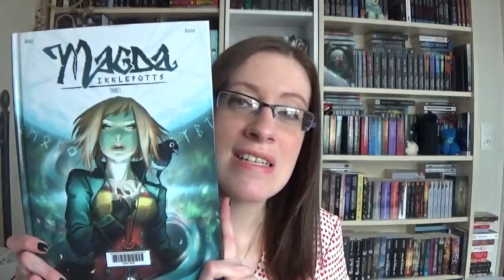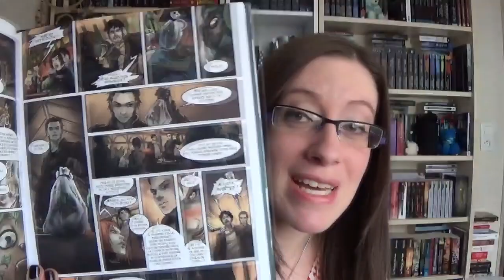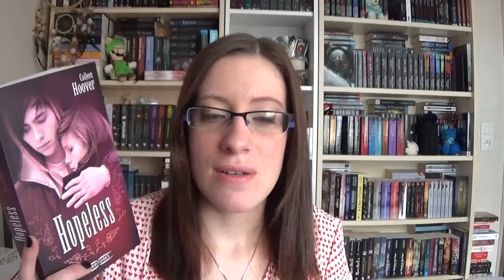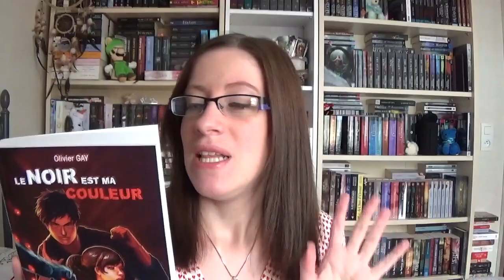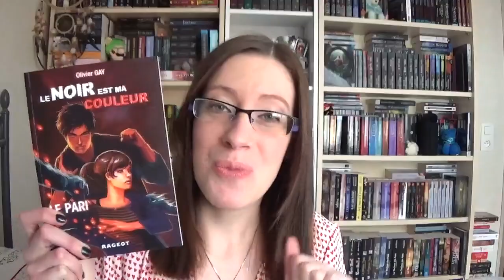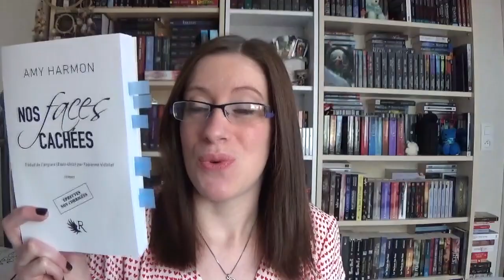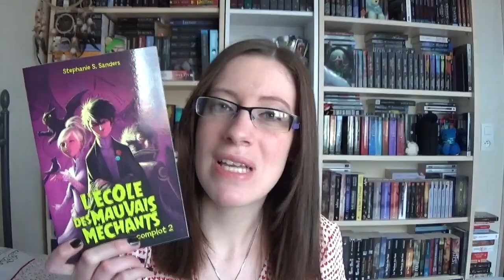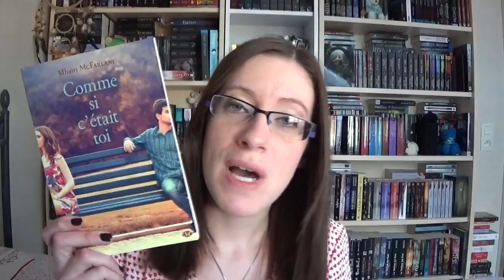♦ Mes dernières lectures | Janvier 2015 – Partie 1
Les livres dont je parle - Livres graphiques :
1. Magda Ikklepotts, tome 1 de François Debois et Krystel
2. Revival, tome 1 : Bienvenue à la maison de Tim Seely

Romans :
1. Hopeless, tome 1 de Colleen Hoover
2. Le noir est ma couleur, tome 1 : Le pari d'Olivier Gay
3. Nos faces cachées d'Amy Harmon
4. Blood of Eden tome 3 : Forever Humaine de Julie Kagawa
5. L'école des mauvais méchants, complot 2 de Stéphanie S. Sander
6. Perfection, tome 1 : Dangerous perfection d'Abbi Glines
7. Comme si c'était toi de Mhairi McFarlane